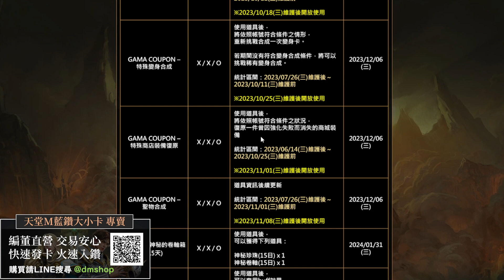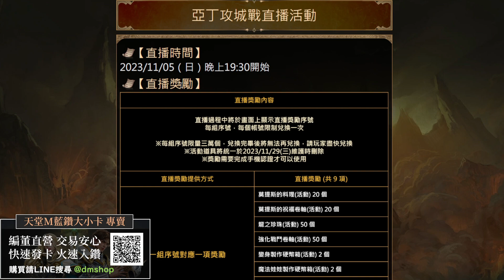【天堂M】2重要時間注意飾品：TJ計算截止時間、亞丁攻城直播獎勵領取方式 👉買天堂M鑽卡找編董